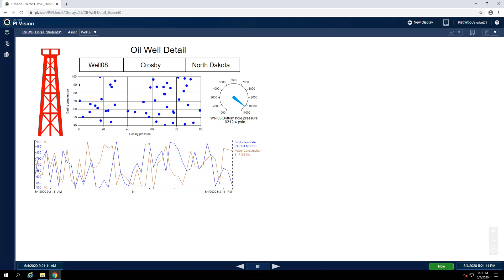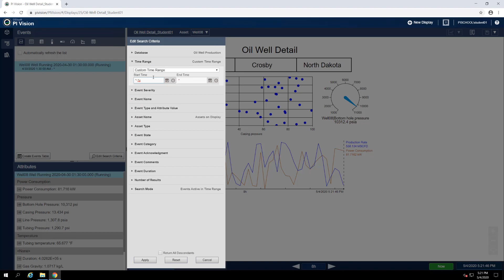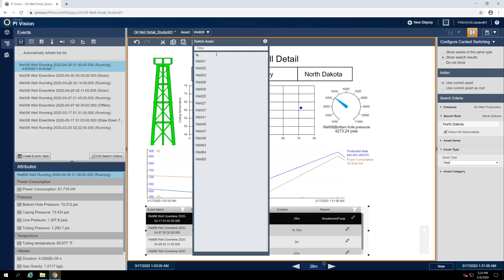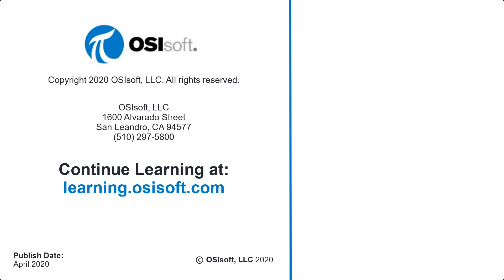PI Vision: Basics - Introduce Downtime Tracking